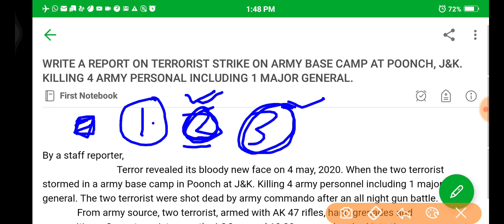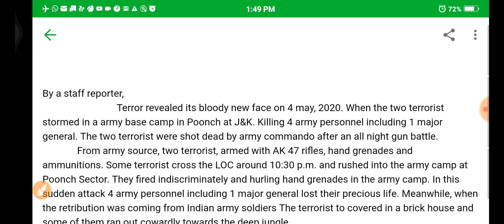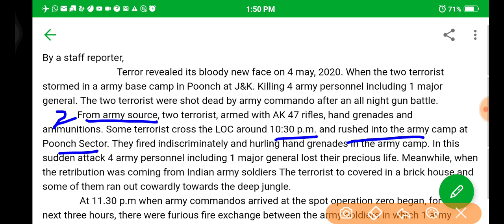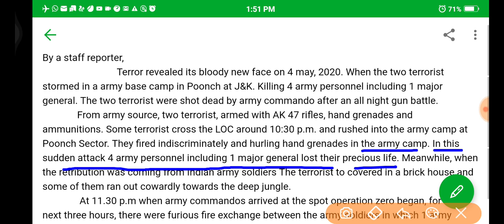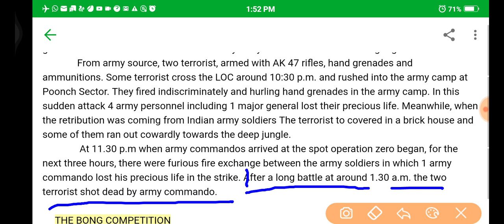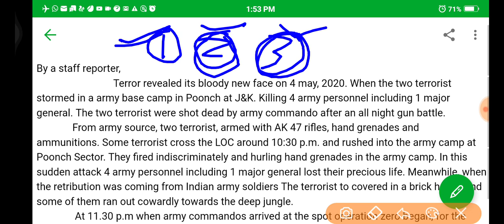WBPSC Clerkship Mains Preparation। Important Report On Terrorist Strike।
HEY GUYS, AM DIP.
NOW I AM SERVING AT WEST BENGAL FOREST DEPARTMENT.

SCIENCE 1000 MCQs

MAGICAL MATH-1

IMPORTANT DAY AND DATES
SERIES-1

SERIES-2

অতি সহজে √3, √5, √7, √13 মান বের করুন।। SIMPLEST WAY TO FIND VALUE OF NON-PERFECT SQUARE ROOT ।।

অতি সহজে SQUARE এর মান বের করুন । IN BENGALI । The Simplest Way To Find The Value of Square।

ভারতের অতিগুরুত্বপূর্ণ 35 নদী তীরবর্তী শহর।। TOP MOST IMPORTANT TOP M 35 RIVERSIDE CITIES IN INDIA।।

National Park, Wildlife Sanctuary And Biosphere Reserve In INDIA II ALL COVERED II IN BENGALI II

ARMY, NAVY, AIR FORCE, RRC LEVEL1, NTPC, SSC, WBCS, MISCELLANEOUS, CLERKSHIP, POLICE AND ALL OTHER VARIOUS EXAMS.

IMPORTANT FOR ALL GOVERNMENT EXAMS.

I FEEL TOGETHER WE CAN MAKE A DIFFERENT.

YOU CAN GET ALL IMPORTANT NOTES AND ALL IMPORTANT UPDATES IN THIS CHANNEL.